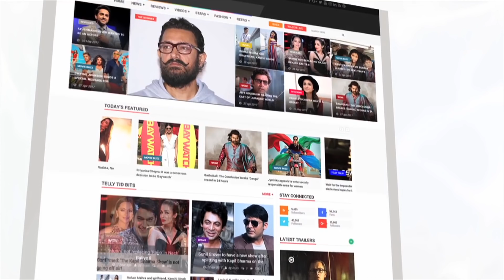Alia Bhatt Reacts On Her Marriage With Ranbir Kapoor | Lux Golden Rose Awards 2018 | LehrenTV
Alia Bhatt was asked about his marriage, the actress replied that she is scared about the climax of his relationship. Check out her full interview right here.